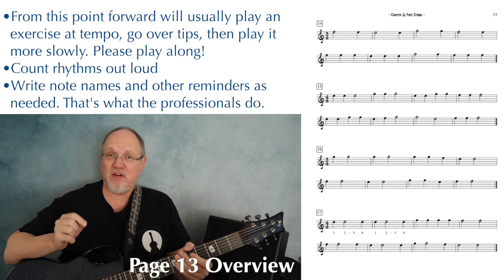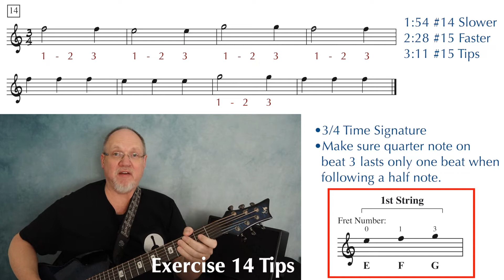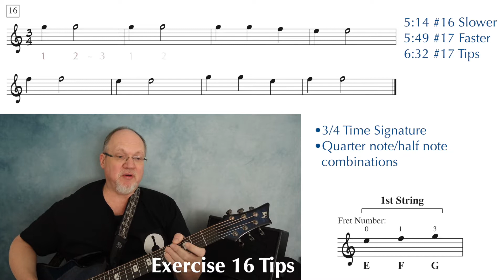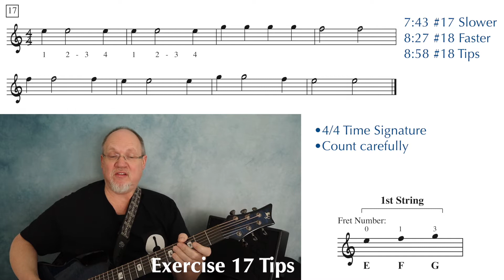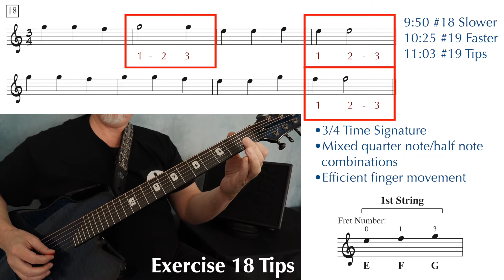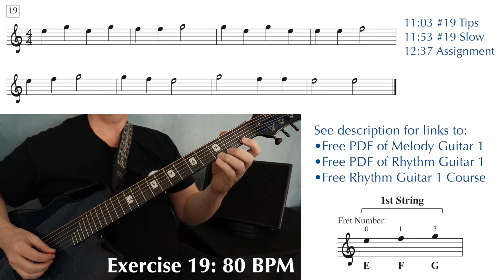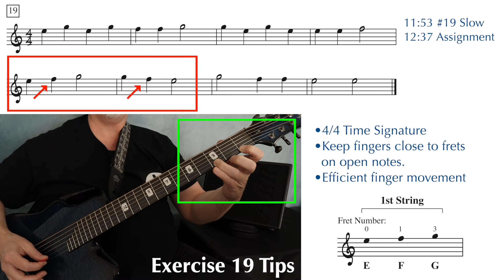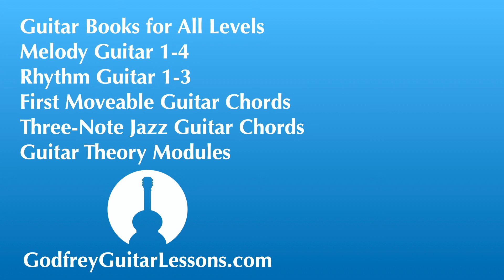Melody Guitar Book 1, Lesson 6 | Exercises 14-19 (pages 13-14)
This is a free beginning course covering Melody Guitar Book 1, which introduces guitar players to reading and playing melodies in standard music notation. Click this link to download your free copy of Melody Guitar 1 and to view the video list.

The exercises in this lesson combine quarter notes and half notes. Each exercise includes playing tips along with slower and faster playalongs. Video timings are included so you can skip to different sections easily.

MY BOOKS
Guitar Theory Modules

Time Stamps
0:00 Intro
0:27 Page 13 Overview
0:50 Exercise 14 Playalong 80 BPM
1:21 Exercise 14 Playing Tips
1:54 Exercise 14 Playalong 60 BPM
2:28 Exercise 15 Playalong 80 BPM
3:11 Exercise 15 Playing Tips
3:42 Exercise 15 Playalong 60 BPM
4:26 Exercise 16 Playalong 80 BPM
4:56 Exercise 16 Playing Tips
5:14 Exercise 16 Playalong 60 BPM
5:49 Exercise 17 Playalong 80 BPM
6:32 Exercise 17 Playing Tips
7:43 Exercise 17 Playalong 60 BPM
8:27 Exercise 18 Playalong 80 BPM
8:58 Exercise 18 Playing Tips
9:50 Exercise 18 Playalong 60 BPM
10:25 Exercise 19 Playalong 80 BPM
11:03 Exercise 19 Playing Tips
11:53 Exercise 19 Playalong 60 BPM
12:37 Assignment